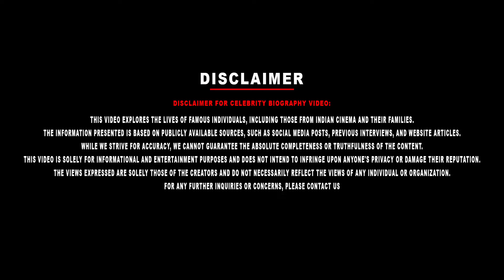Actress Urvashi 1st Daughter Tejalakshmi Biography | Her Personal, Mom Dad Divorce Sad Story